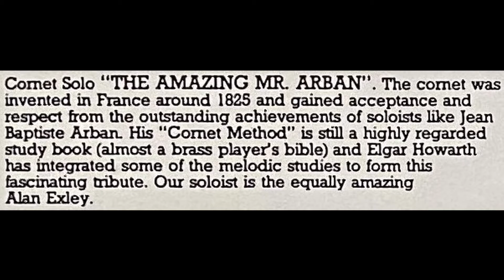Cornet Solo, The Amazing Mr Arban. Played by Alan Exley, with the Yorkshire Imperial Band.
Cornet Solo, written by Elgar Howarth as a tribute to JB Arban. Played here by Alan Exley, accompanied by the Yorkshire Imperial Band.